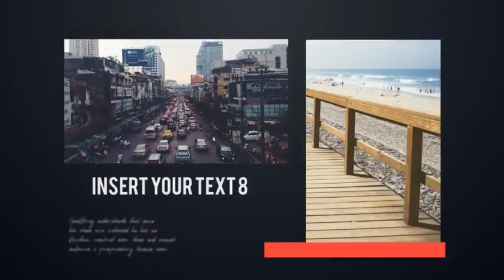Good Stories - Slideshow | After Effects Template 9406935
Buy Good Stories - Slideshow by explozed on VideoHive. (video-displays)